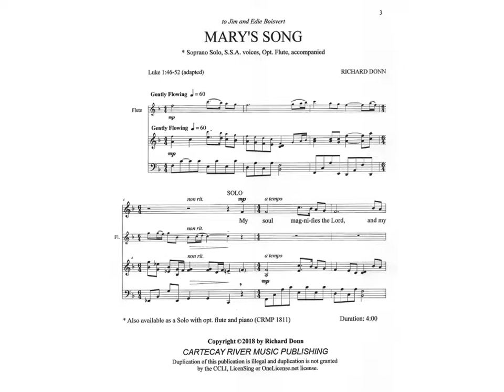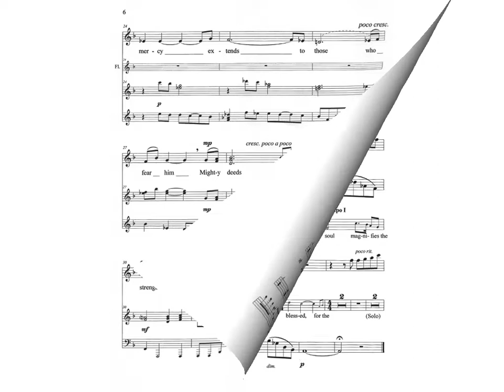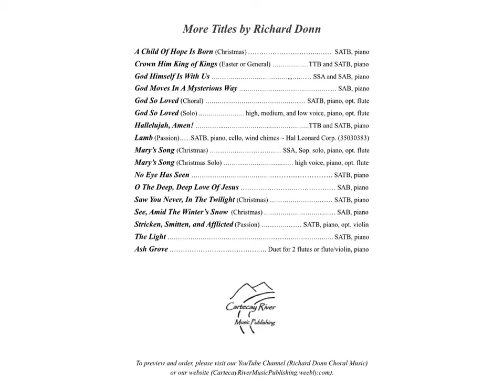MARY'S SONG (SSA, soprano solo, flute)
MARY’S SONG is a beautiful setting of Mary’s Magnificat from Luke 1:46-52 for Soprano solo, SSA voices, optional flute, and piano.  This very accessible anthem captures the awe and passionate song of praise after the angel Gabriel announces to Mary that she will be the earthly mother of Jesus, the Son of the Most High.  This lovely music offers a great opportunity to highlight the women of your adult or youth choir at Christmas.  MARY’S SONG is also available for Soprano solo, optional flute, and piano.  Richard Donn’s anthems and solos for the Christmas season effectively blend together to create a Lessons & Carols or cantata-type worship service for both adult and youth choirs.  Duration 4:00

Please visit Richard Donn Music for Worship on YouTube to preview more titles.